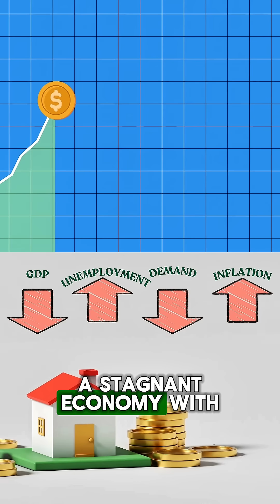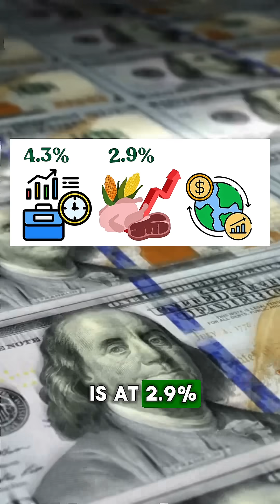Economics Explained - Stagflation (Stagnation + Inflation)